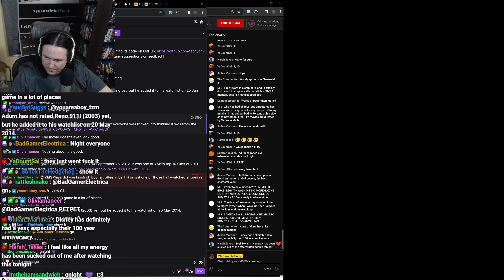Elemental - YMS Watch Along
SPOILERS GET BANNED